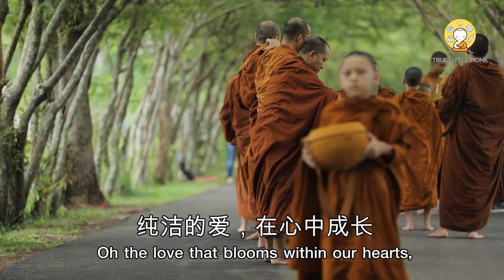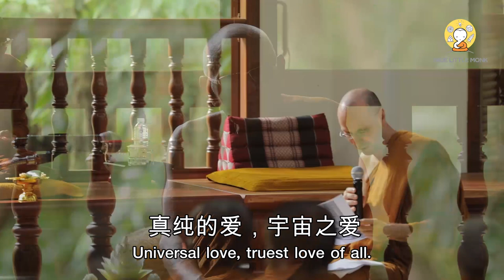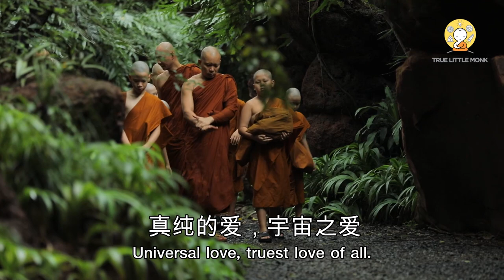True Little Monk | Universal Love | Chinese Version | Official MV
MV เพลง ความรักจักรวาล | Universal Love เวอร์ชั่นภาษาจีน (Chinese Version)

Lyric by Suphachai Chearavanont
translator : Dong Fang Yi
Vocal : Kamonporn Huncharoen

อันความรัก ผลิบานมาจากหัวใจ
纯洁的爱，在心中成长
ฉุนเจี๋ยตี้อ้าย ไจ้ซินจงเฉิงจ่าง
Oh, love. Blooming from the heart

ด้วยกรุณา เมตตารักใคร่
是仁慈，善良仁爱
ซื่อเหรินฉือ ซ่านเหลียงเหรินอ้าย
Out of compassion. Of loving kindness

ดูแลห่วงใย ให้สิ่งดีดี
真心关怀，真心贡献
เจินซินกวนหวย เจินซินก้งเสี้ยน
With tender care and precious giving.

อันความรัก ผลิบานเพื่อสรรพ์ชีวี
纯洁的爱，润养着生命
ฉุนเจี๋ยตี้อ้าย รุ่นหย่างเจอะเซิงมิ่ง
Oh, love. Flourishing for all lives.

รักคือสร้างบุญ ทานบารมี
爱体现在，积德行善
อ้ายถี่เชี่ยนไจ้ จีเต๋อสิงซ่าน
To love is to build up merit. To the height of generosity.

ทั่วจักรวาลนี้ เพียงรักคําเดียว
无际的宇宙，爱无所不在
อู๋จี้เตอะหยู่โจ้ว อ้ายอู๋สั่วปู๋ไจ้
Through the whole universe, love traverses

รักแท้ มีค่าดั่งจักรวาล
**真纯爱，如宇宙般永恒
เจินฉุนอ้าย หรูหยู่โจ้วปันโหย่งเหิง
True love is worth the universe.

ความรักรวบรวมประสาน
团结集中的爱
ถวนเจี๋ยจี๋จงติอ้าย
Love convenes and unites.

สรรพสิ่งเกี่ยวโยงสัมพันธ์
万物交织相连
ว่านอู้เจียวจือเซียงเหลียน
All things are intertwined.

หนึ่งใจดวงน้อย เหมือนดาวจากแดนสวรรค์
一颗真心，天堂上闪亮星星
อี้เคอเจินซิน เทียนถังซั่งซ่านเลี่ยงซิงซิง
The little heart seems as though a star fallen from heaven.

ด้วยความรักนั้น คือแสงนําทางสู่ธรรม
纯洁的爱，照亮正法之道
ฉุนเจี๋ยตี้อ้าย เจ้าเลี่ยงเจิ้งฝ่าจือเต้า
Love sheds light on the Dhamma path.

อันความรัก มีความดีเป็นสิ่งงดงาม
纯洁的爱，美在道德善行
ฉุนเจี๋ยตี้อ้าย เหม่ยไจ้เต้าเต๋อซ่านสิง
Love is filled with virtue and beauty.

รัก จากหัวใจ อบอุ่นชื่นบาน
真心的爱，温馨舒畅
เจินซินตี้อ้าย เวินซินซูชั่ง
Heartfelt love is warm and lively.

ความรักจักรวาล คือรักอันแท้จริง
真纯的爱，宇宙之爱
เจินฉุนตี้อ้าย หยู่โจ้วจืออ้าย
Love of the universe is the truest love of all